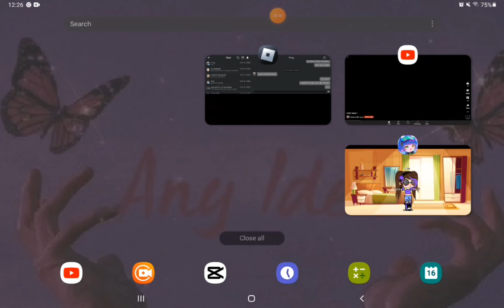meeting my mom in 1985!